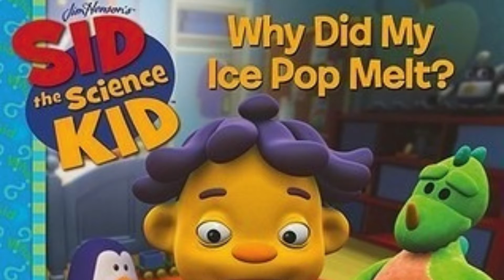📚 Kids Book Read Aloud: Sid the Science Kid Why Did My Ice Pop Melt? by Susan Korman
Hi guys! Today we are going to read our new book: Sid the Science Kid Why Did My Ice Pop Melt? by Susan Korman

When Sid discovers that the ice pop he left out overnight has melted, he starts to wonder: Why don't ice pops stay frozen all the time?